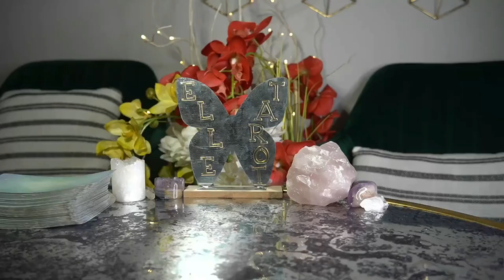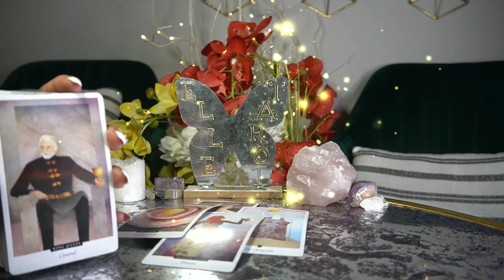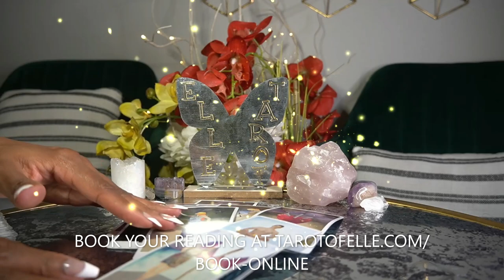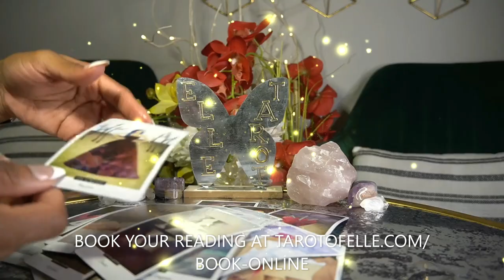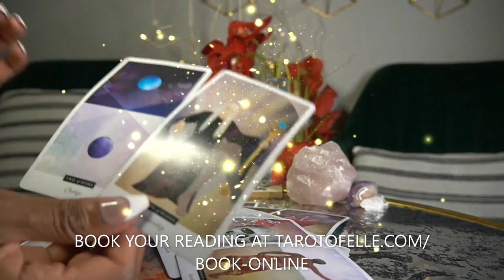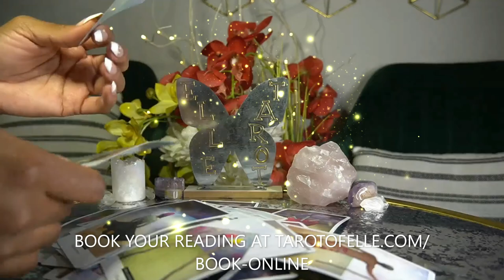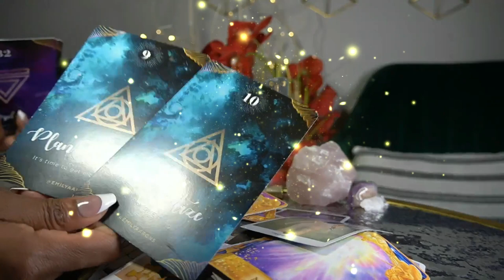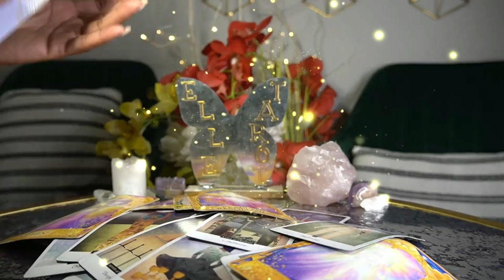AQUARIUS APR '22 -WEALTH! YES, TO NEW LOVE HELL NO! TO OLD LOVE